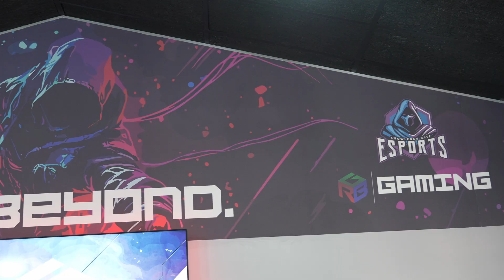Knowledge Base eSports Arena Launch Event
Knowledge Base Esports Arena Launch: A Day to Remember!
The Knowledge Base Esports Arena launch event was an incredible success! Teams from Bryandale Primary School clashed in an epic Minecraft Education tournament, showcasing their creativity and teamwork.
Congratulations to Sterling for taking the win! Well done to the runners-up Grosvenor for an amazing performance!
A heartfelt thank you to our special guests, parents, players, and community for your support and energy. You made this launch unforgettable!
We can’t wait to see which tournament the Knowledge Base hosts next—this is just the beginning of something amazing. 🚀